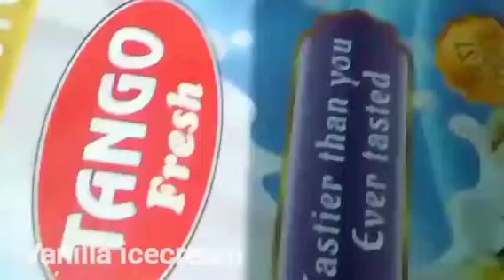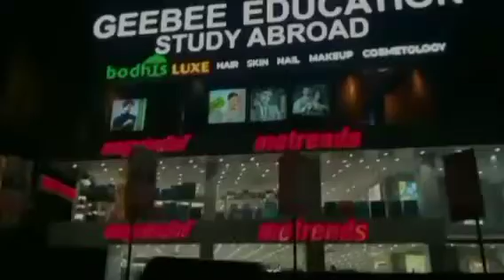Strawberry ഉണ്ടെങ്കിൽ ഇങ്ങനെ ചെയ്തു നോക്കൂ..😋👌recipe strawberry aminas Smart World